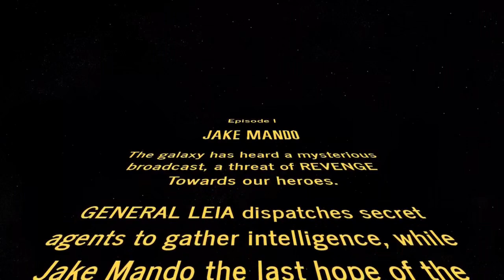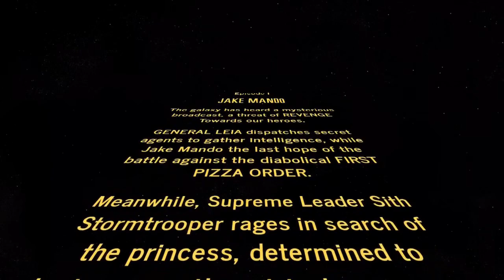Revenge of the 5th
Just having some family fun with our tribute to the force they call Star Wars lol . Thank you for taking the time as boys worked hard on this

The Music used in this is not of my own.